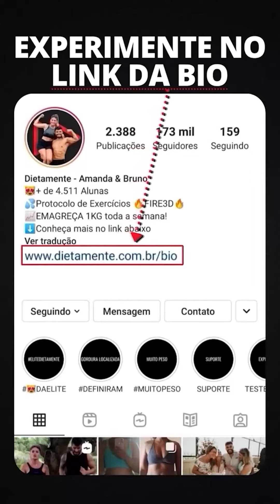ACABANDO COM A FLACIDEZ DA PANÇA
PROMOÇÃO para ter acesso completo ao Protocolo de Exercícios 🔥FIRE 3D🔥

Somos o único Programa Online que combina Exercícios Queimadores com Exercícios Tensionais para que você perca peso sem ficar flácida!

Nos siga no Instagram para aprender como emagrecer sem precisar passar fome fazendo dieta.

Seja uma GataDaElite! 😻